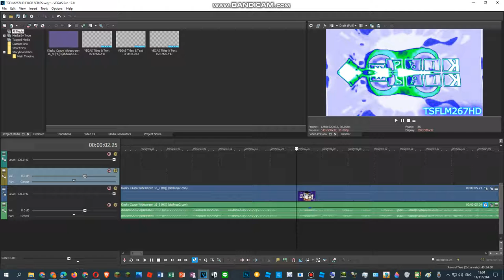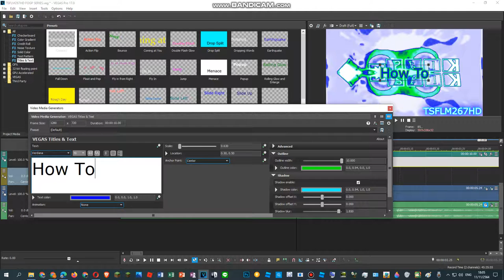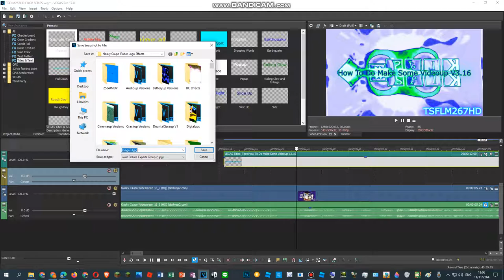REQUEST: How To Do Make Some Videoup V3.16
Request By: TehAzerbaijanianVideoMaker 480HD And Reiffan Klasky Csupo Klaalk Csuusc Ykssky Oppo